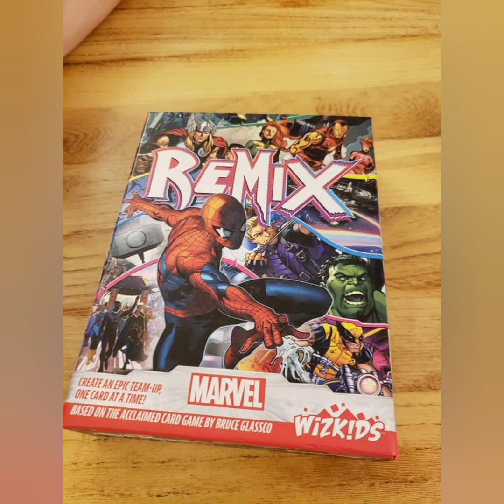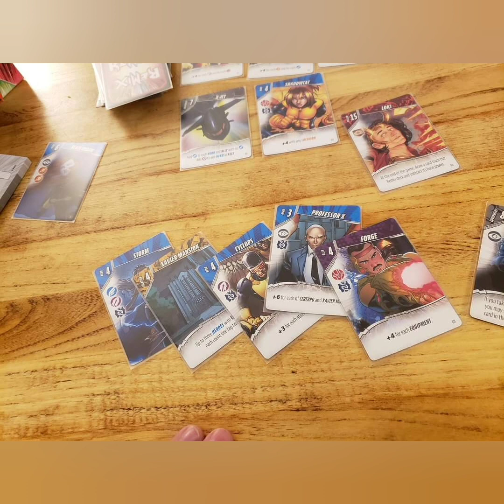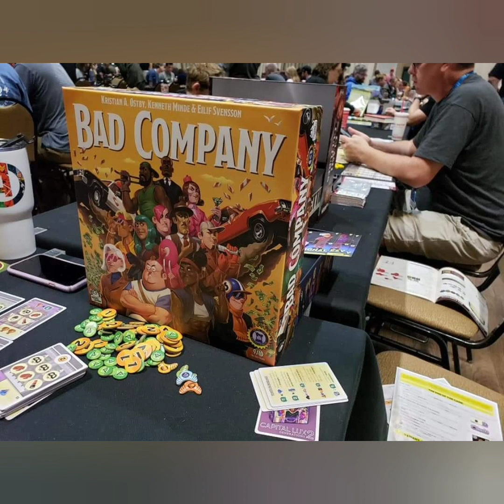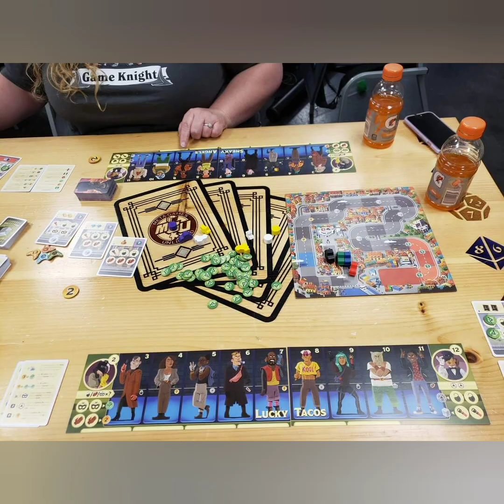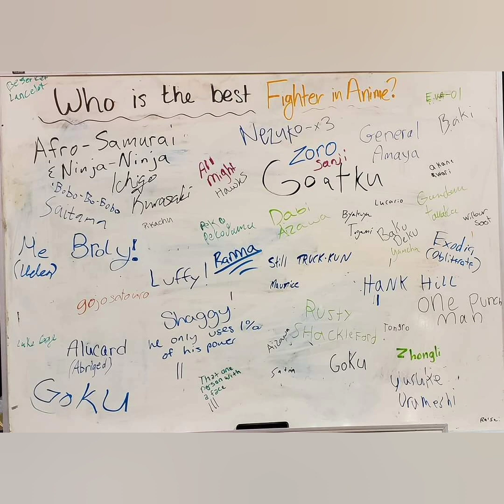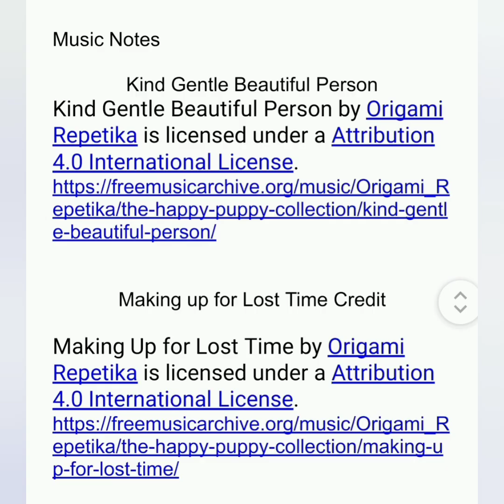417Gamer Podcast Episode 13: Expansion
417Gamers Podcast
Episode 13 Expansion

Episode 13 expansion Notes

00:51 - FOUR: (events) Board Game Extravaganza, VisionCon, Wingapalooza, Branson Imax 30th birthday
06:45 - ONE: Geekmas ‘23 with Hawk Holeman
13:57 – SEVEN: Hawk’s top 7 games

Events
Geekmas 2023

Music Notes

Making up for Lost Time Credit

Hawk’s Favorite Games

1. Marvel Remix
2. Fire Tower
3. Hibachi
4. Dune Imperium
5. Rising Sun
6. Bad Company
7. Thunder Road